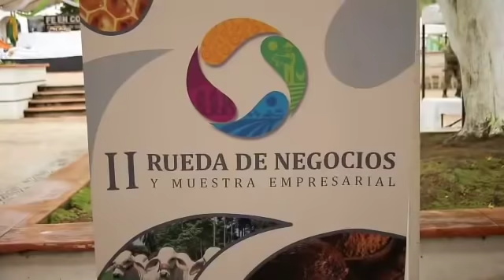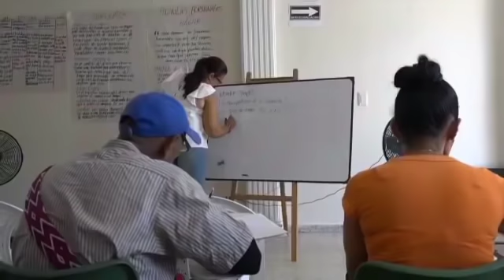Estás Son Las Ayudas del Gobierno Para Crear Tu Propio Negocio, Economía Para la Gente.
En este vídeo me permito compartirles información importante acerca de subsidios y ayudas del gobierno para crear nuestra propia empresa o negocio comercial. Bienvenidos